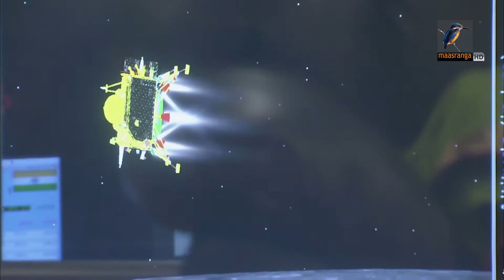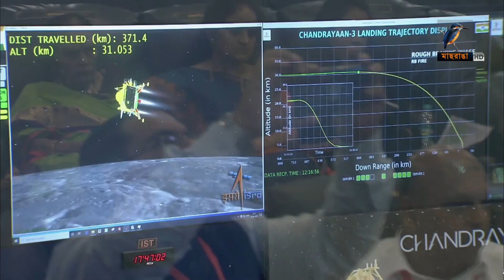বিশ্বের চতুর্থ দেশ হিসেবে চাঁদের বুকে নামার কৃতিত্ব দেখালো ভারত। Maasranga News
2 Bir Uttam Ziaur Rahman Road (New Airport Road)